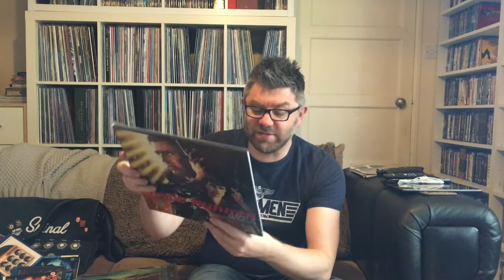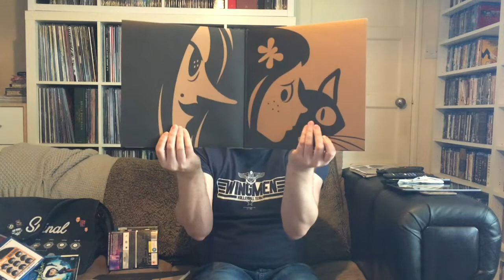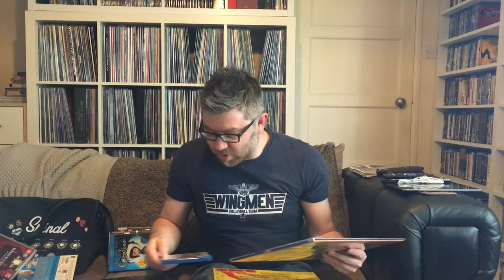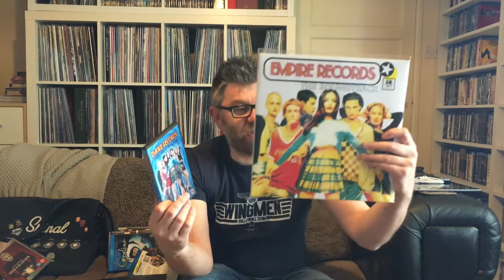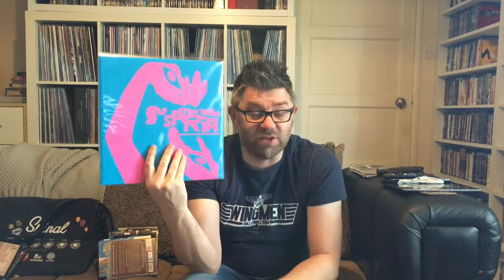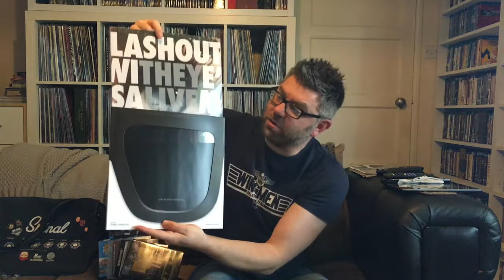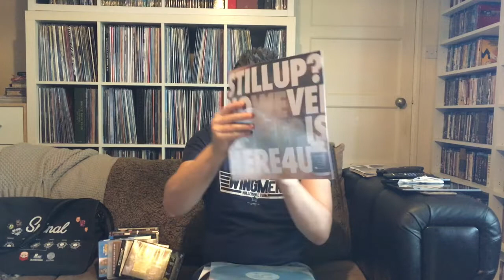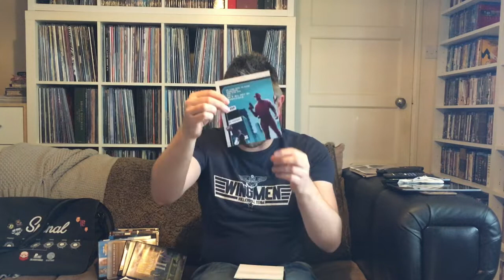Platters and Popcorn #1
Something a bit different this one, merging my love of music and film.

Let me know what you think, do you want more, shall i split the content up???